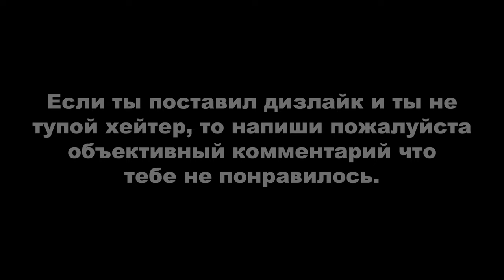ДЕРЗКИЕ КРЫШИ 15 (GTA Online гонки)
Если хотите поберечь свои нервы и своё время, то лучше берите прокачанную тачку.
Монтажил с помощью программы Avidemux.